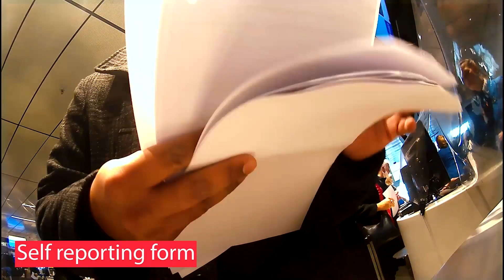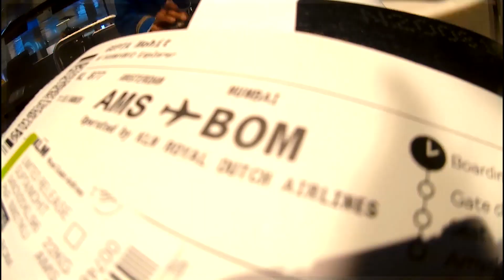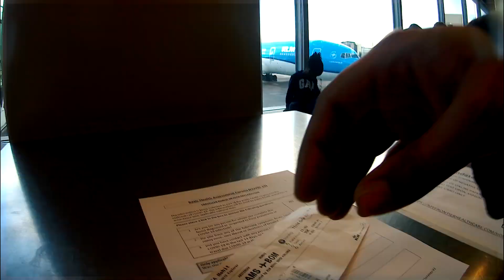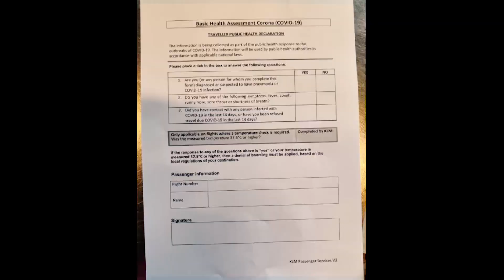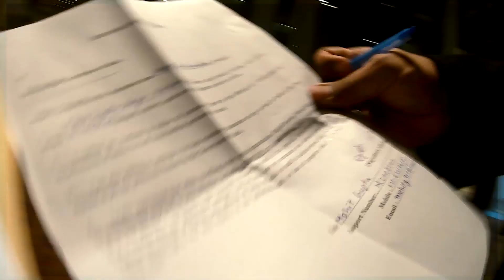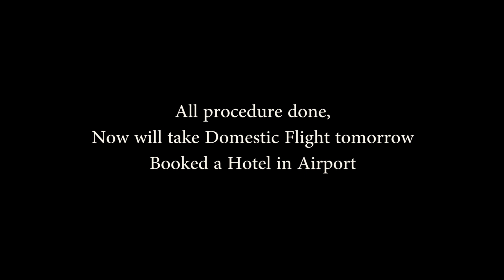Amsterdam to Mumbai | Detailed video | Nov 4 | Vande Bharat mission | Under Air bubble | Why To Stop